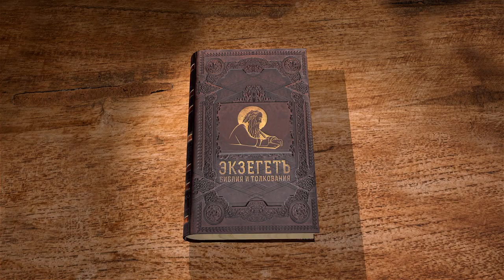1-е Послание Петра. Глава 2. Священник Стефан Домусчи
Сегодня вместе с иереем Стефаном Домусчи продолжаем читать 1-е соборное Послания апостола Петра. Глава 2.
Призыв к святости.
Новое священство.
Обязанности христианина.
Христос – нам пример